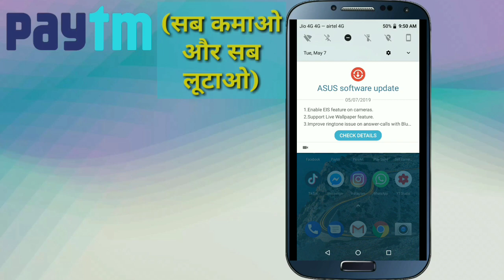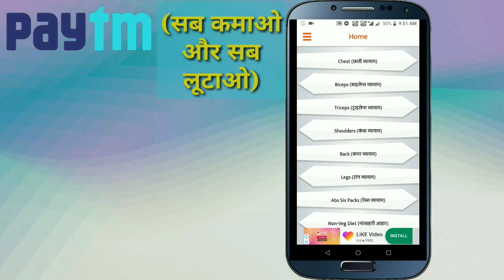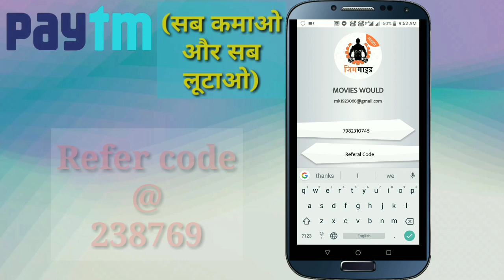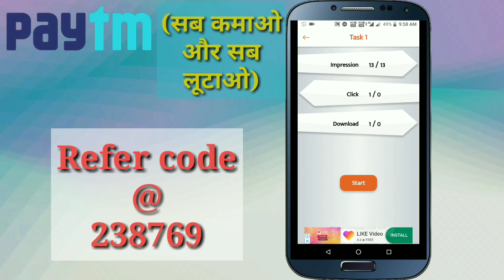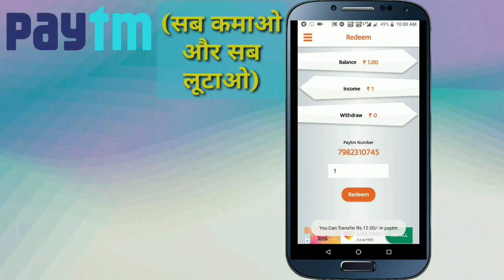Gym Guide app earn paytm cash !! New Paytm Earning app 😎😎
App link-Hello,  This is Gym Guide about Finance, I Wish that you install it...

Aap Jaldi se telegram channal ko join kar lo channal pe daily giveaway ho raha hai. giveaway me join hone ke liye sabse phele telegram app ko download karo. 😮

Helo app paytm earning app
Cashboss app unlimited paytm cash